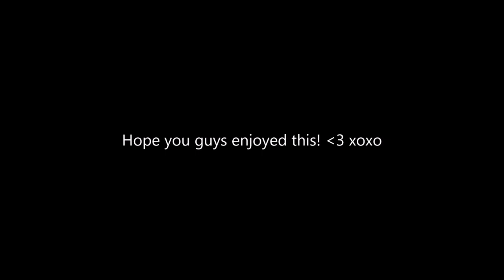TRANSFORMATION: Turning My Friend Into Me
FIRST TIME EVER DOING A VIDEO LIKE THIS AND IT WAS SOO MUCH FUN!
More will  definitely be coming and I plan to make more videos with other friends and stuff!
Follow my AMAZING FRIEND TYLER!!